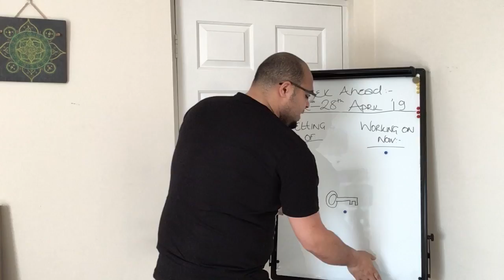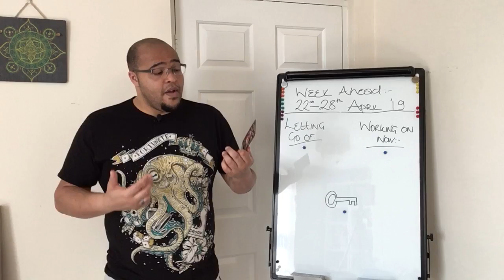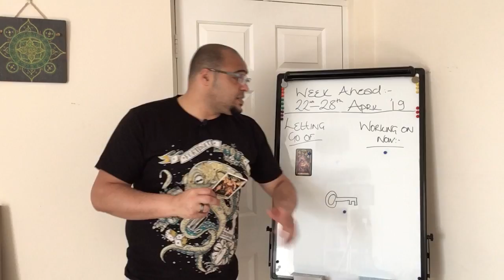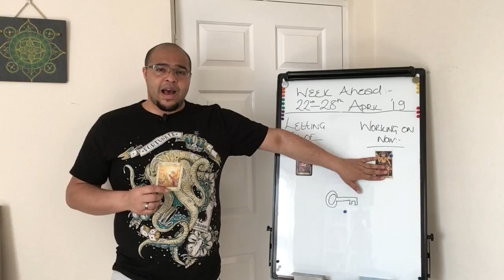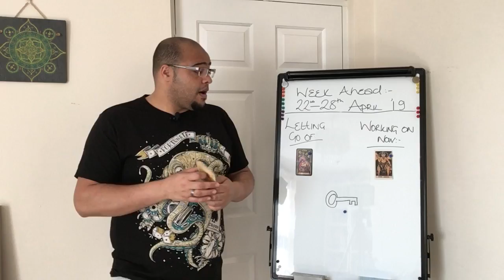Pisces Weekly Tarot Reading 22nd-28th April 2019 !!